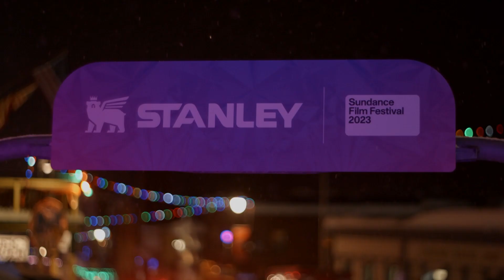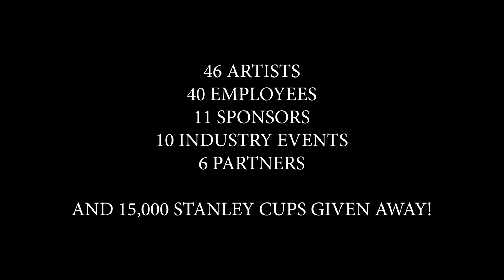SUNDANCE 2023 Full Cabin Recap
...and what a dance it was!
The Cabin has been a proud participant with Sundance Film Festival for 8 years, 2023 being the most vibrant YET, with:
46 Artists
40 Employees
10 Industry Events
6 Parters
...and over 15,000 Stanley Cups given away!
This year's events could not have happened so seamlessly without the passion and expertise by everyone involved. We are still reeling from it, inspired for next year, and very excited to carry this vibe through the rest of 2023 with even more concerts and collaborations by our ever-growing Cabin Family.